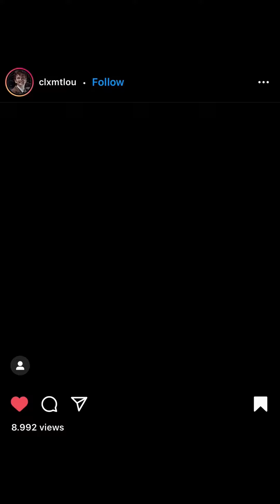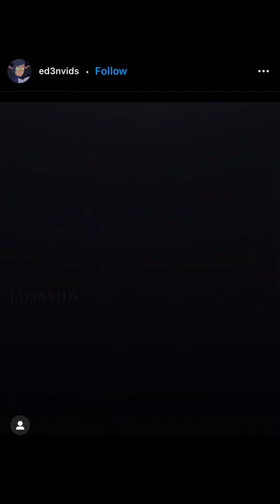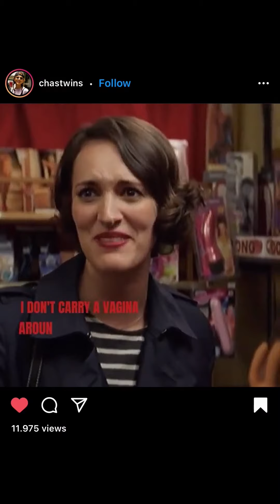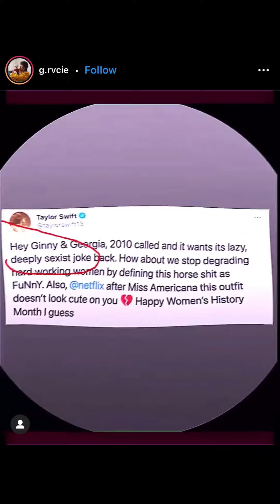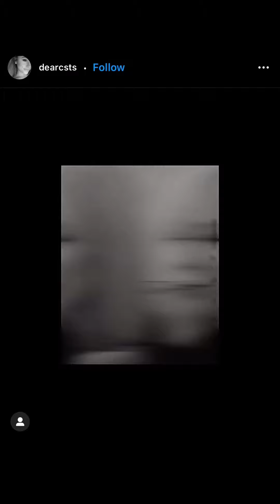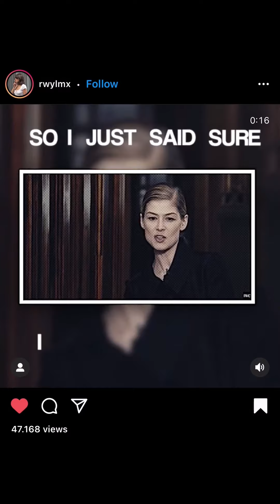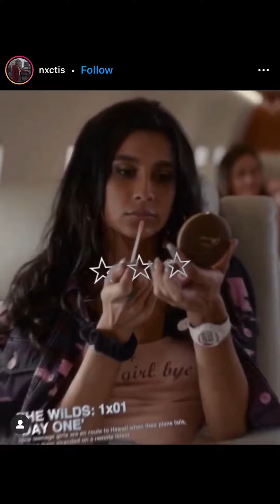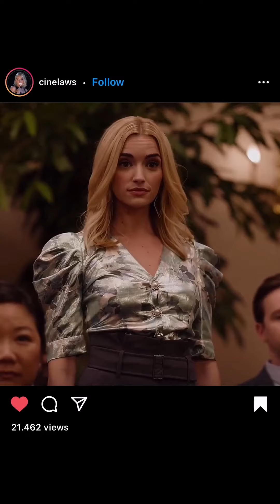More fictional characters for you to simp over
Editors username are in the video